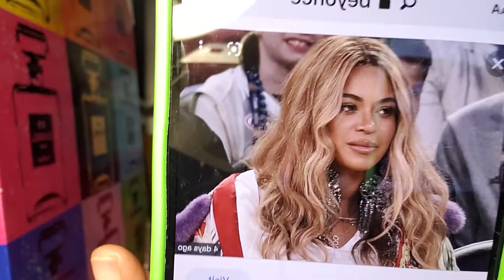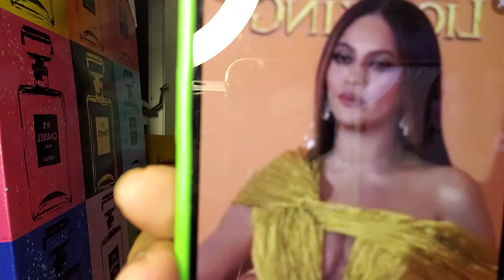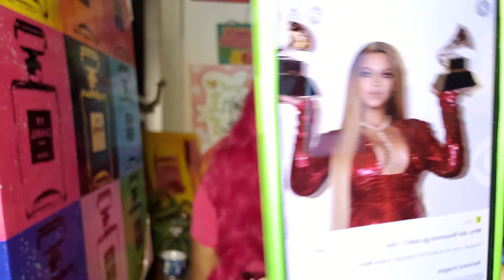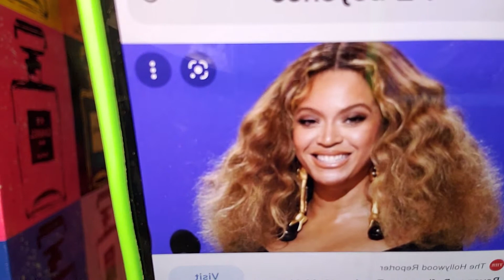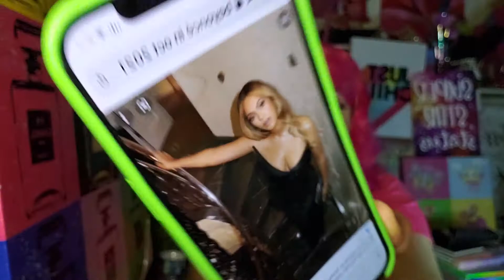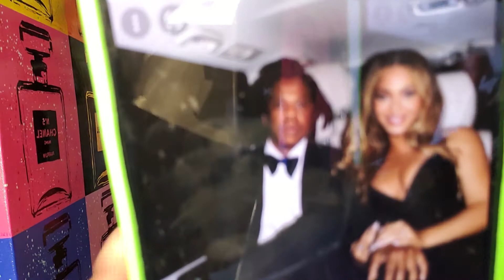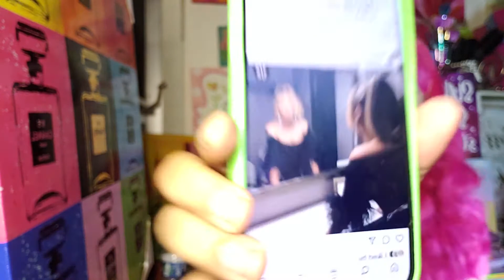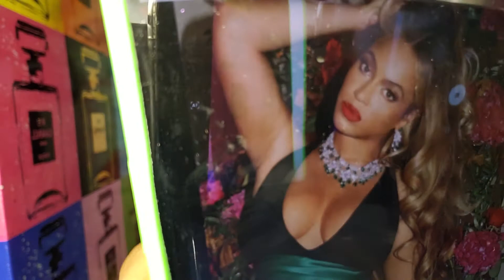Did Beyonce do something to her face? 10.20.21